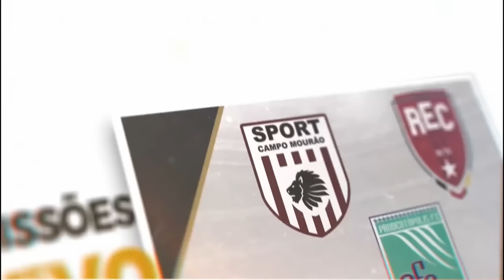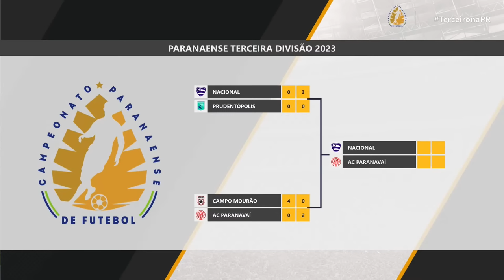AC PARANAVAÍ X NACIONAL - TERCEIRA DIVISÃO 2023 | FINAL - JOGO DE IDA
AC PARANAVAÍ X NACIONAL se enfrentam pelo jogo de ida da FINAL da Terceira Divisão do Campeonato Paranaense, com transmissão da TV FPF e da FPF Play.

Federação Paranaense de Futebol. Levando o nosso esporte até você!